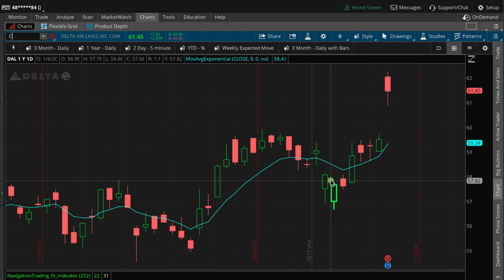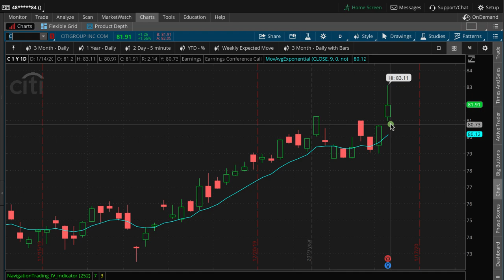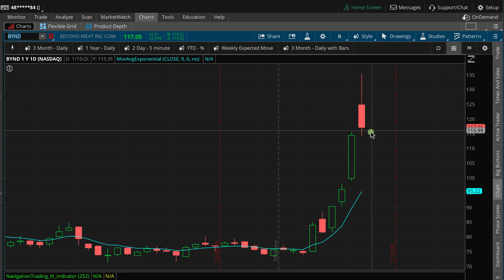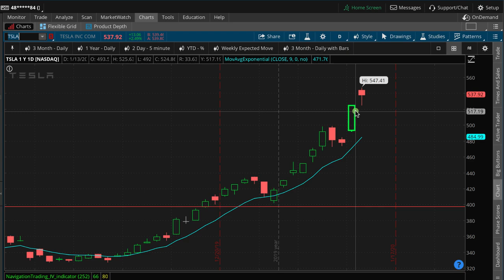Profits Taken in BKNG [TradeHacker Update]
Here's what we'll cover in today's update:
• Profits taken in BKNG
• TSLA & BYND continue higher
• ​Earnings announcements today and tomorrow

Happy Trading!

YouTube.com/navigationtrading
Facebook.com/navigationtrading